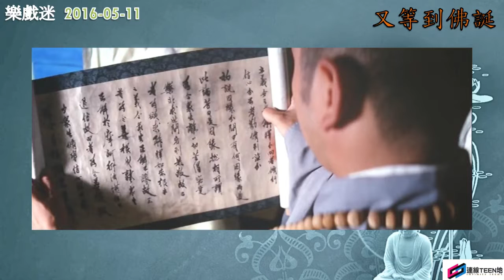樂戲迷 2016-5-14 又等到佛誕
F5都撳爛，今個禮拜六終於等到一年一度嘅佛誕。今集樂戲迷就同大家講三套佛片，有唔係李安嗰套嘅《色戒》(Samsara)，杜sir 杜琪峯嘅《大隻佬》，同埋華語武俠片大師胡金銓嘅《空山靈雨》。

Line: elmoeddie
wechat: elmoeddie